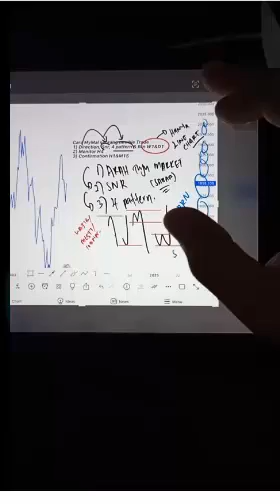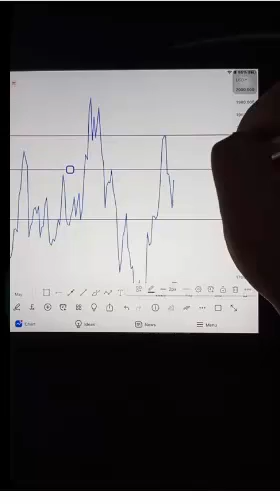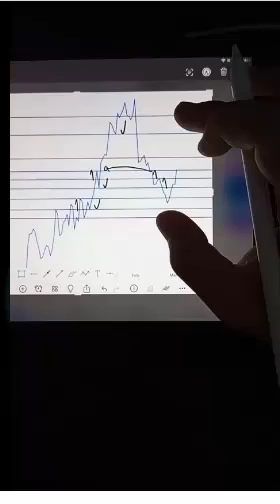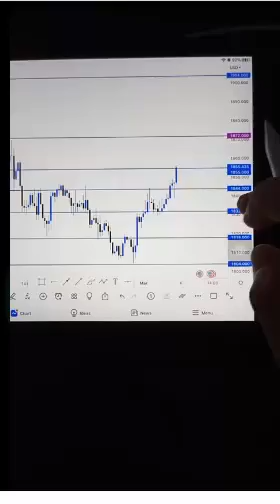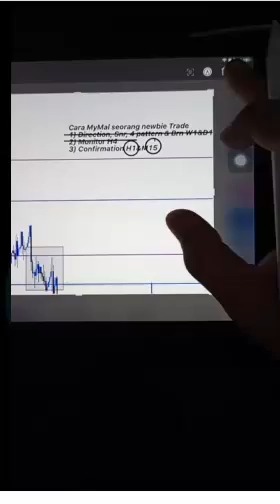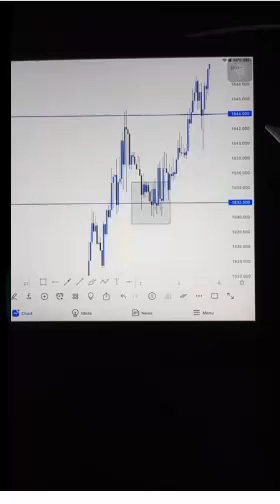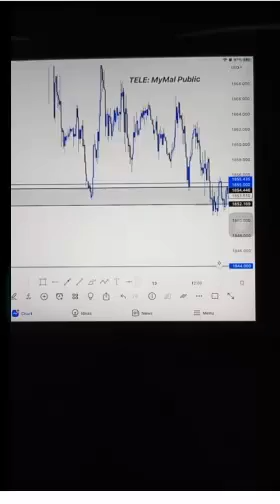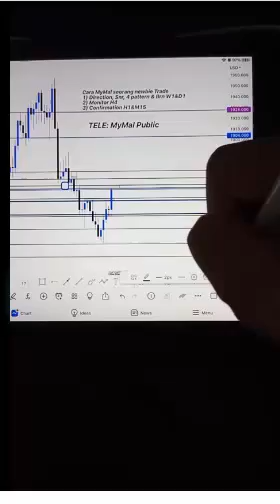Belajar Trading Forex, Trading Itu Susah, ini cara mudah untuk megnathui kapan harus Buy atau Sell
Belajar Forex, gold dan crypto.
Cara muda anlisa pergerakan harga, untuk menetukan kapan ahrus Buy atau Sell